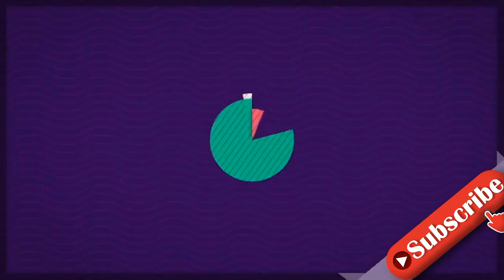"The Masked Singer": Thomas Anders ist die Schildkröte!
Die Fans haben es gewusst! Im The Masked Singer-Finale ist nun endlich das siebte von zehn Kostümen aufgedeckt worden. Die Zuschauer waren sich von Anfang an mehr als sicher: Hinter der Schildkröte sollte sich der einstige Modern Talking-Star Thomas Anders (58) verbergen. Und tatsächlich: Kein Geringerer als der Kult-Popsänger versteckte sich hinter dem Piraten-Reptil – die Zuschauer hatten also mit ihrer Vermutung goldrichtig gelegen!Die Schildkröte wurde im Finale als erster von vier Kandidaten enttarnt – leider bekamen der Dinosaurier, der Leopard und der Flamingo mehr Stimmen als der Seeräuber. Sowohl die Jury als auch die Zuschauer behielten mit ihren Vermutungen recht: Thomas Anders verbarg sich hinter der gefallenen Maske. Ganze 88 Prozent hatten in der ProSieben-App für den Musiker gestimmt – das schmeichelte dem 58-Jährigen sehr. "Das ist unglaublich. Das hätte ich nie gedacht, dass man wirklich so einen Wiedererkennungswert hat – von Anfang an", schwärmte der "Das Leben ist jetzt"-Interpret.Mehrere Indizien hatten bereits auf den Sänger hingedeutet. So hieß es unter anderem, dass die Schildkröte seit 10.220 Tagen auf See sei. Das entspricht 28 Jahren – dieses Jahr findet Thomas' internationaler Fanday statt. Außerdem waren die Fans sich sicher: Der Papagei, der den Lockenkopf ständig begleitet, sollte Dieter Bohlen (67), Thomas' Modern-Talking-Weggefährten, darstellen.Tipps für Promiflash?
INFORMATION
• Source: promiflash